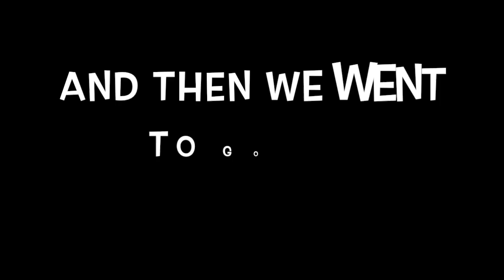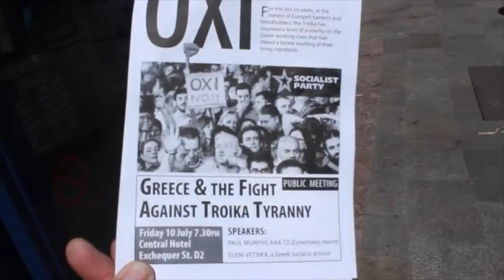Dublin: Cafe's & PROTESTS! (Day Two, Well Actually Day One)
First real day in Ireland, actually first real day in Dublin. We went to breakfast at a quaint cafe and then mid-way through the day got accidentally caught up in a protest for Greece. Really really cool. So hope you like the vlog style, if not, well we don't do it often here on Phrame but this was special.